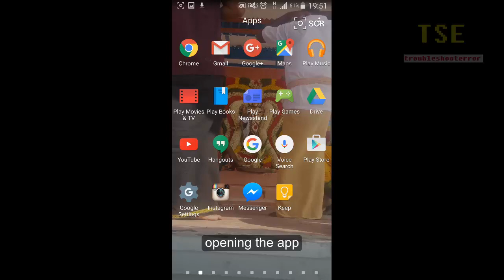How to fix 'Application not installed' error in Android when open facebook app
When i open the facebook app, 'Application not installed' message is showing. Then i came to know that the app is currently installing updates.
Solution: If you have installed older version of the app, then install updates for the app, Note: while installing the updates if you open the older version of the app you will see the error 'Application not installed'.
Conclusion: You are updating the app, as well trying to open the app. So, you are getting the message 'Application not installed'. Only open the app after finish installing the updates.